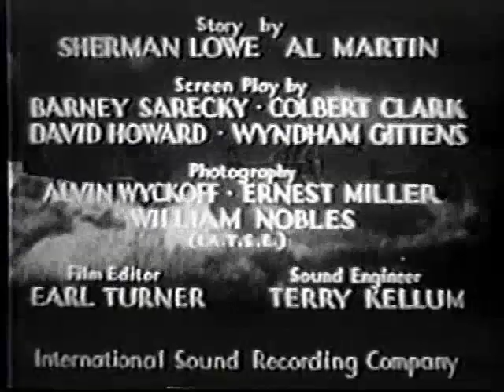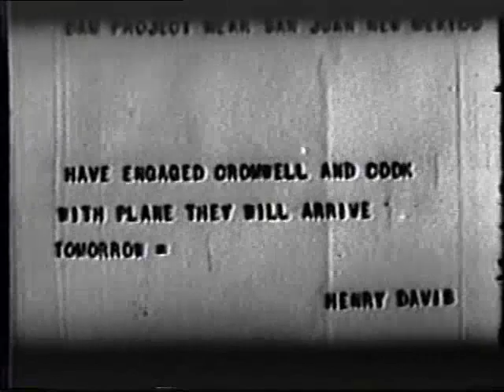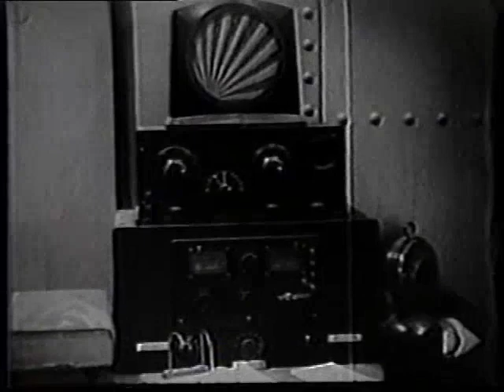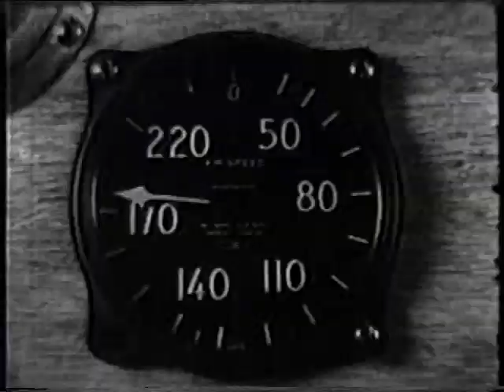Mystery Squadron 1933 Chapter 1 The Black Ace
The Mystery Squadron (aka Mystery Squadron) is a 1933 American pre-Code 12-chapter Mascot film serial, directed by Colbert Clark and David Howard. The film was produced by Nat Levine, and stars Western star Bob Steele, Guinn "Big Boy" Williams, Lucile Browne, Purnell Pratt and Jack Mulhall. The Mystery Squadron made an impressive use of a great deal of aerial footage to enliven the action.

Cast

    Bob Steele as Fred Cromwell, old stunt pilot friend of Henry Davis
    Guinn "Big Boy" Williams as Bill "Jellybean" Cook, old stunt pilot friend of Henry Davis
    Lucile Browne as Dorothy Gray
    Jack Mulhall as Henry Davis, dam foreman and ex-stunt pilot
    Purnell Pratt as Lafe Johnson
    Robert Frazer as Dr Flint
    J. Carrol Naish as Collins
    Edward Peil, Sr. as Martin
    Bob Kortman as Bracken
    Lafe McKee as Stephen Gray